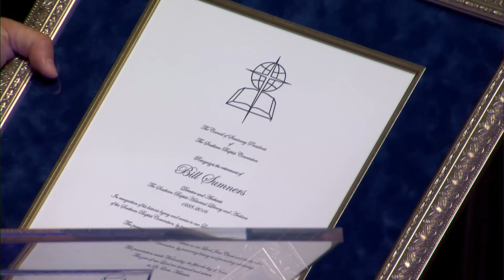7 SBC16 | SBC Historical Archives